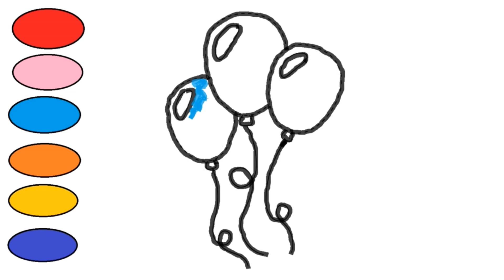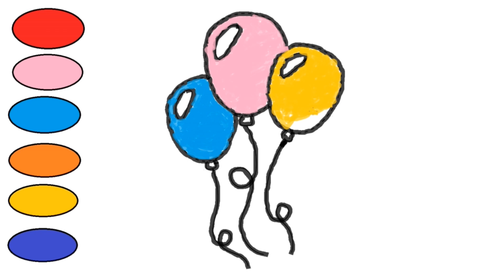Balloons for Beginners! Kid-Friendly Drawing Tutorial 2024.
Handle:@littlemermaid5840

Description:
Pop of Fun! How to Draw Balloons for Kids & Toddlers
Get ready for a colorful and creative adventure! In this easy-to-follow drawing tutorial, we'll show you how to draw beautiful balloons that will delight kids and toddlers.
Materials needed:
Paper
Pencils
Markers or colored pencils
Eraser
A big smile!
What to expect:
Step-by-step instructions
Simple and fun drawing techniques
Colorful balloon designs
Easy-to-follow illustrations
Perfect for:
Kids aged 2-8
Toddlers learning to draw
Beginner artists
Art classes
Homeschooling activities
Parent-child creative time
Follow along and learn:
How to draw different balloon shapes and sizes
How to add colorful patterns and textures
How to create balloon strings and bows
How to draw happy faces and emotions on your balloons
Make it your own:
Add confetti or party hats
Draw a balloon bouquet or arch
Create a balloon animal or character
Experiment with different colors and patterns
Tips for parents and educators:
Encourage creativity and imagination
Use this tutorial as a fun learning activity
Practice drawing together as a family or class
Display artwork proudly!
Cute animals
Funny characters
Seasonal and holiday art
Easy landscapes
Kid-friendly art projects

howtodraw,howtodrawaballoon,howtodrawaballoonstepbystep,artforkids,drawingforkids,howtodrawballoons,howtodrawballoon,howtodrawballoonstepbystep,learntodraw,howtodrawcuteballoons,howtodrawaballooneasy,draw,easydrawingforkids,howtodrawballoonsforkids,forkids,howtodrawaballoonforkids,cuteballoonsdrawingandcoloringforkidsandtoddlers,howtodrawcuteballoonseasy.